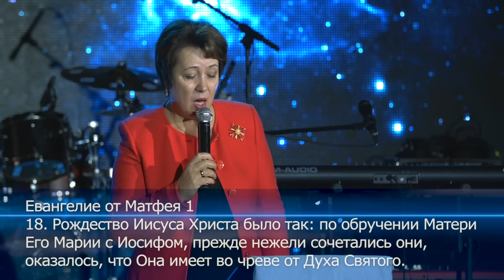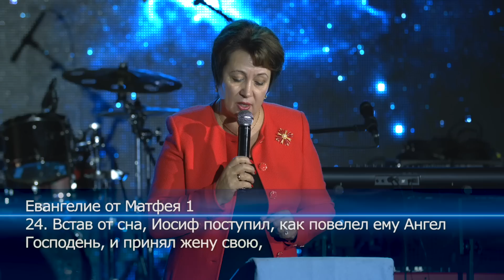Воскресное служение. 6 января 2019 года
0:15 - приветствие, молитва Исайя 11:1-5, Александр Сауткин
2:54 - группа прославления: вокал и клавиши Ольга Ситало, вокал и клавиши Екатерина Косенок, барабаны - Евгений Лебедев
36:30 - молитва с группой прославления, пастор Ольга Голикова
1:07:05 - благословение детей, Татьяна Балашова
1:13:54 - слово о жертвенном посеве, Виктор Балашов, песня
1:26:56 - проповедь "Как зажигаются звезды?", пастор Ольга Голикова
2:17:19 - приглашение к покаянию, Ольга Голикова
2:22:33 - слово перед причастием, молитва Ольга Голикова,
2:30:08 - песня во время причастия "Я пью Твою любовь",
2:37:15 - песня "Ты зажигаешь в небе звезды",
2:42:29 - молитва благодарения, Ольга Голикова,
2:45:42 - благословение в путь Книга Чисел 6:24-26

МЕСТНАЯ РЕЛИГИОЗНАЯ ОРГАНИЗАЦИЯ ХРИСТИАН ВЕРЫ ЕВАНГЕЛЬСКОЙ "МИССИЯ "СВЕТ ХРИСТА"
Свидетельство о государственной регистрации религиозной организации № 288-Р от 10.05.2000